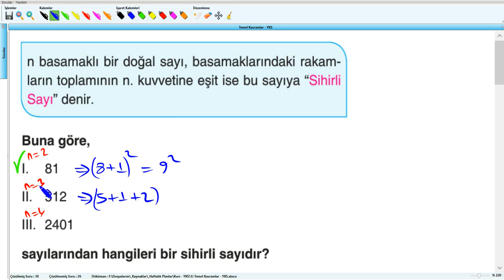Temel Kavramlar - YKS (2019) - 1.Hafta - Soru - 11